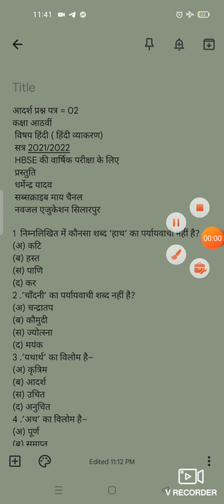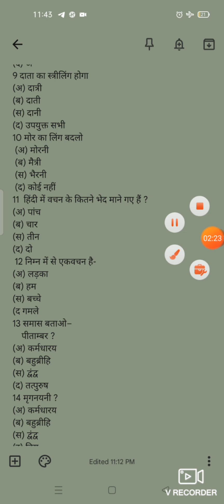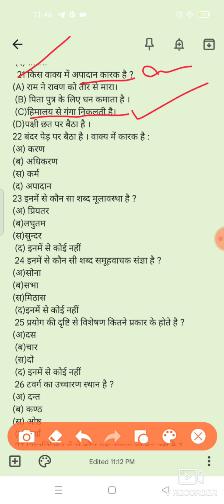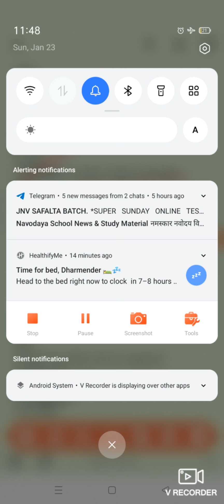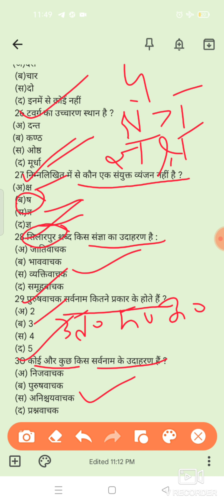आदर्श प्रश्न पत्र = 02 HBSE 8,10,12 के लिए,RBSE,CBSE,ICSE, NMMS,NTSE,TET के लिए,रेलवे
NMMS NTSE NTSE SCREENING HSSC HTET CTET MPTET UPTET RAILWAY